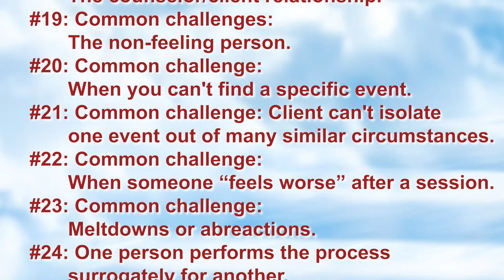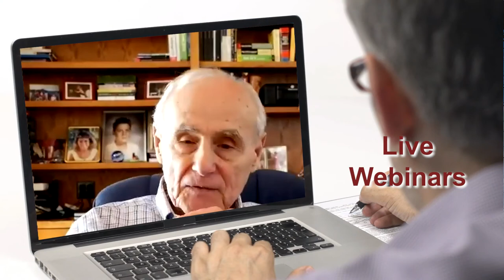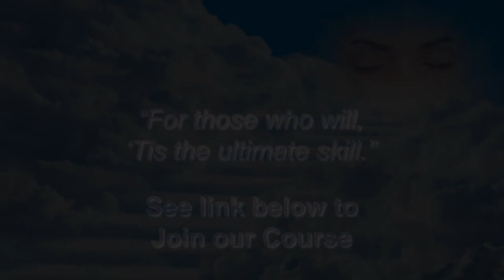What's in the OEFT Course